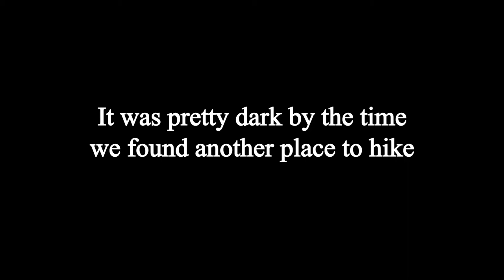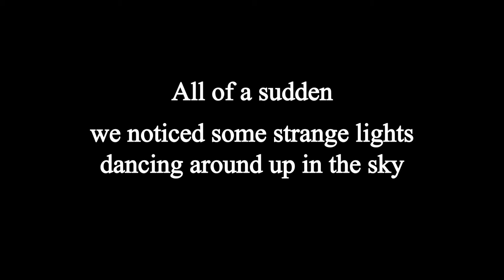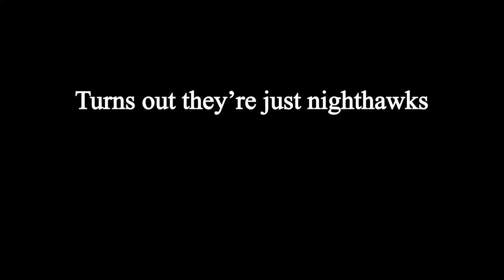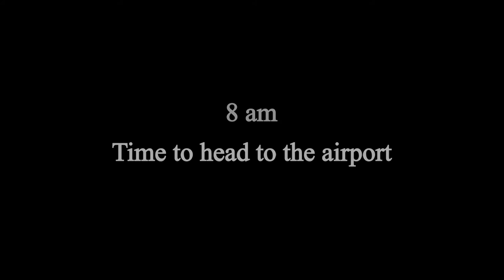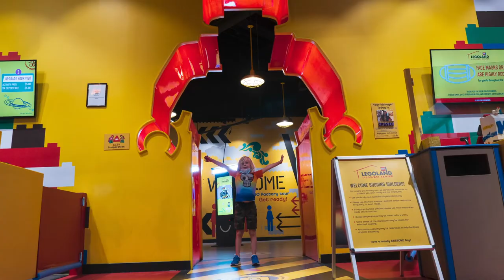OMRI PLAY: Trip to Arizona PART 5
Omri hikes a mountain and flies home in the final video from Phoenix!